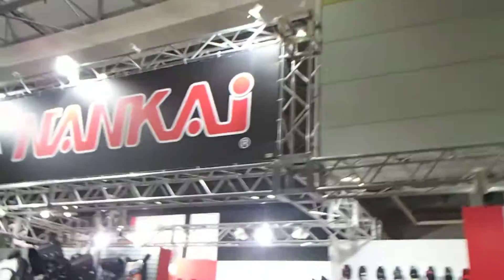2016年03月20日14時23分 大阪モーターショー2016 PLOTブース